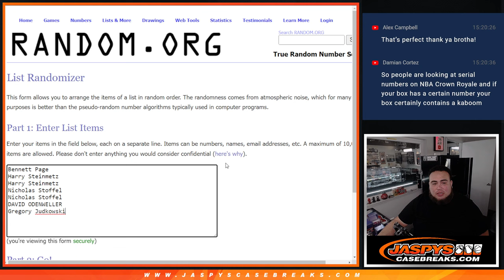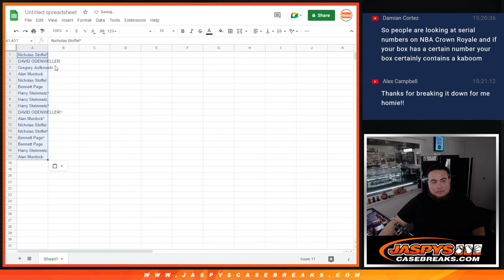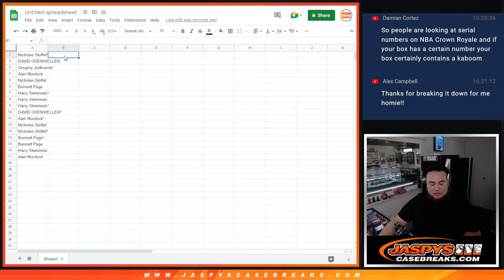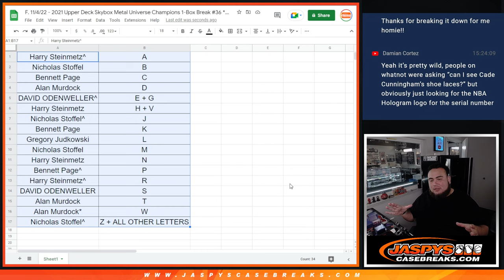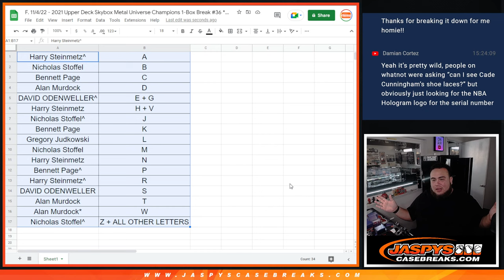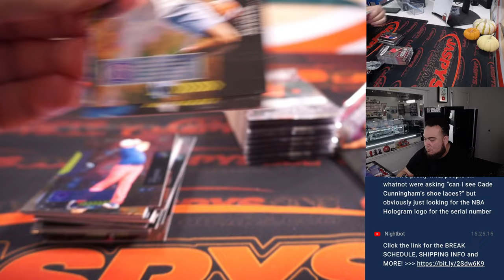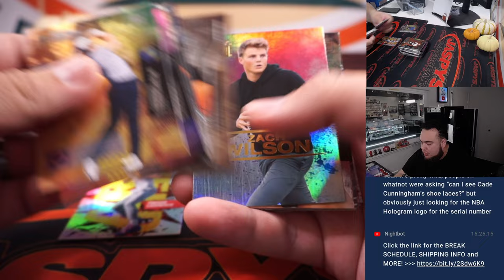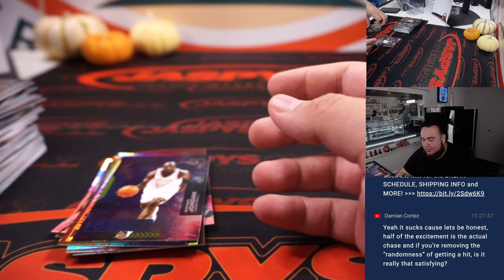F. 11/4/22 - 2021 Upper Deck Skybox Metal Universe Champions 1-Box Break #36 *RL* FN'FL